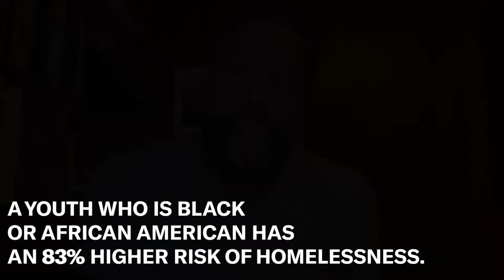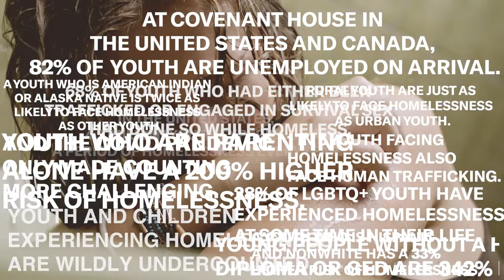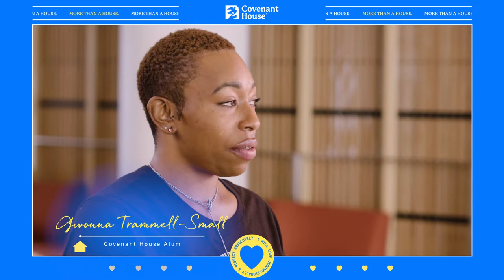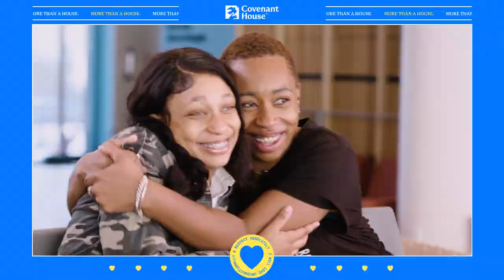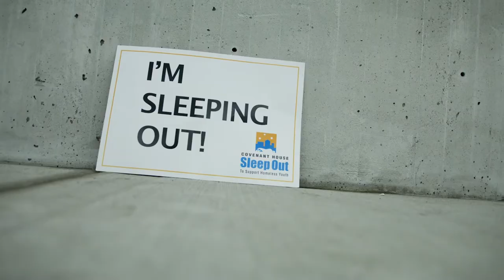More Than A House: A Covenant House Call to End Youth Homelessness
For 50 years, Covenant House has been more than a house to young people facing homelessness. We have been a sturdy and consistent place of safety, love, respect, opportunity, community, and hope, with high-quality services and programs that support young people on their journey to healing, stability, and independence.

This month, we will light a path toward ending youth homelessness in the countries where we work, leading with our community, our data-informed approaches, and our experience until the issues that drive youth homelessness are exposed and changed and no young person is left without a safe place to sleep.

Join us! to learn more.